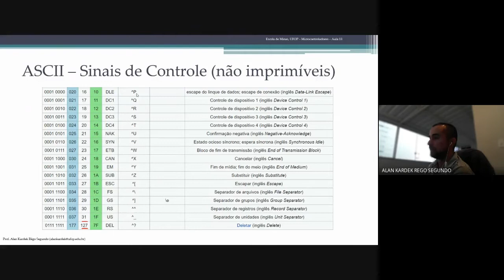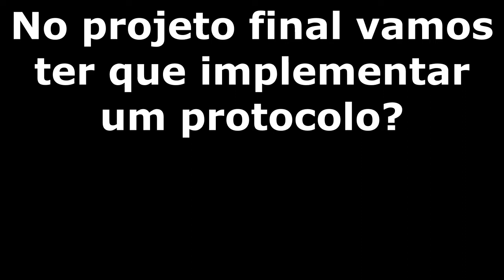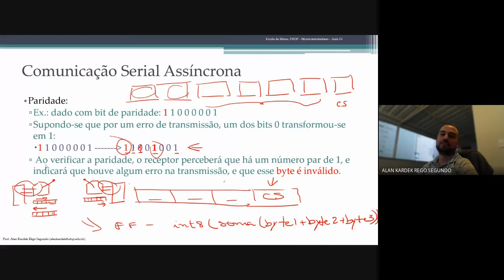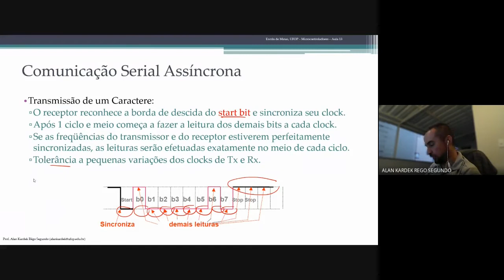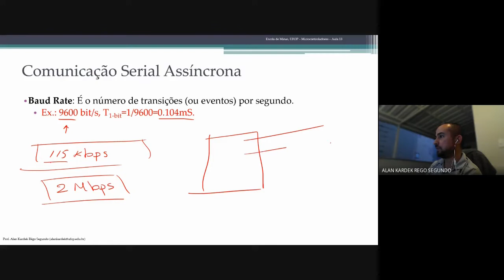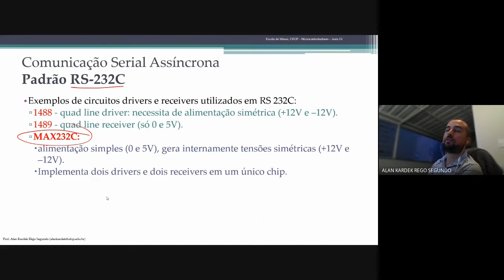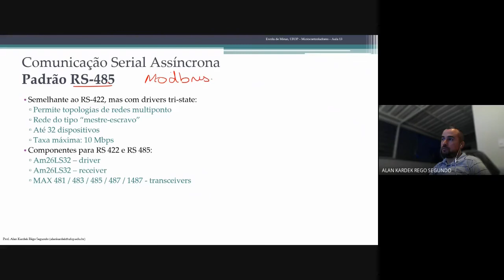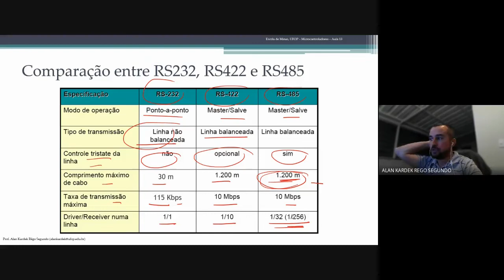Microcontroladores - Aula 18.2 - Comunicação Serial (Parte 2)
Comunicação Síncrona vs Assíncrona